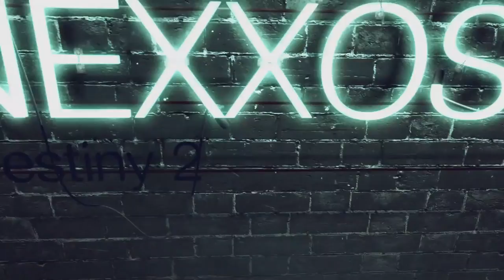Destiny 2 Forsaken: Petras Durchlauf / Makellos Raid Letzer Wunsch (Deutsch/German)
Destiny 2 Forsaken: Petras Durchlauf / Makellos Raid Letzer Wunsch / Petras Run Raid.
Hier ein kompletter Makellos Raid Lauf, für den Triumph: "Petras Durchlauf"

♔▬▬▬♜ஜ۩۞۩ஜ♜▬▬▬♔
Let’s Plays auf:

♔▬▬▬♜ஜ۩۞۩ஜ♜▬▬▬♔

Play Station Guthaben hier kaufen & Nexxoss Gaming unterstützen:

Xbox Guthaben hier kaufen & Nexxoss Gaming unterstützen:

♔▬▬▬♜ஜ۩۞۩ஜ♜▬▬▬♔

Quellen:

♔▬▬▬♜ஜ۩۞۩ஜ♜▬▬▬♔